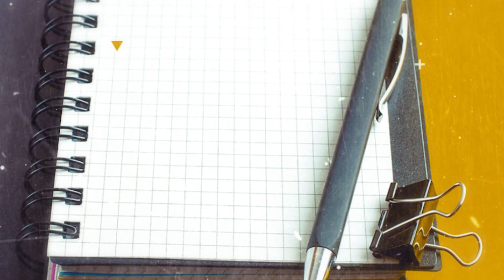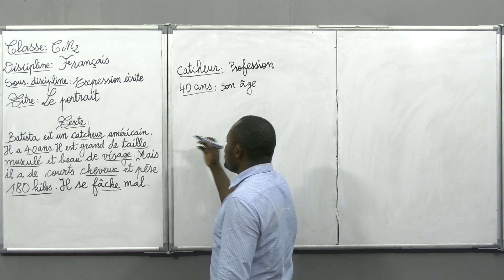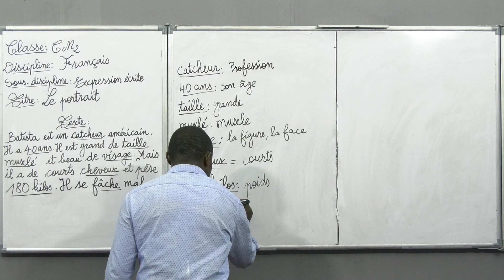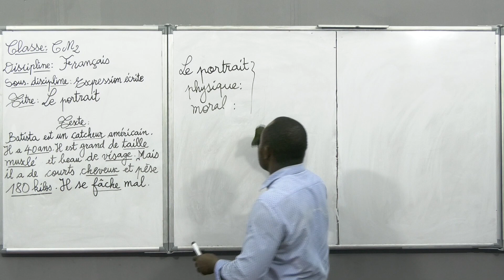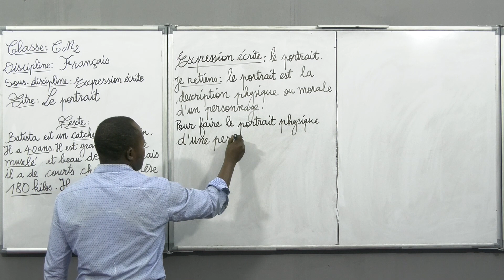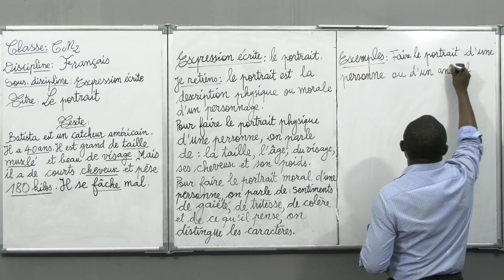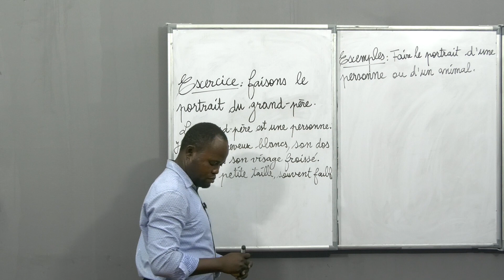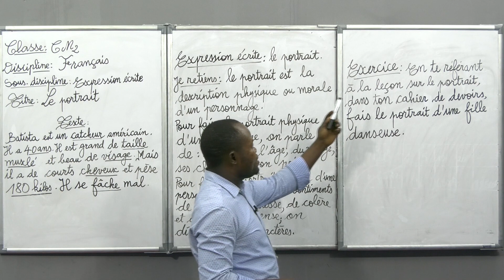Cours de Français - Expression écrite Le portrait. Niveau CM2